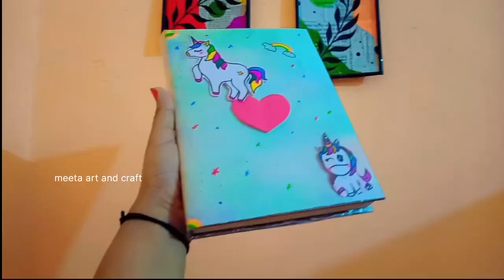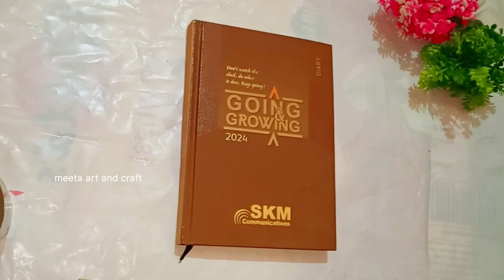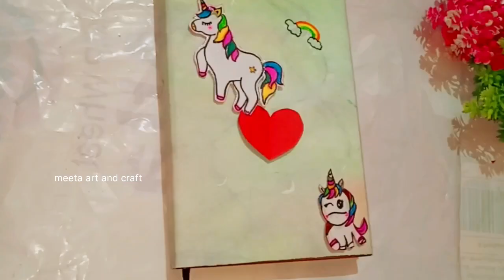diary decoration ideas/ handmade unicorn diary/ easy Art and craft ideas / school stationery craft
how to decorate diary/DIY / best out of waste materials/ reuse ideas

how to decorate diary
beautiful DIY
diary decoration ideas
diary decoration
diary design ideas
how to decorate diary front page
how to decorate diary first page
how to decorate diary pages
how to decorate diary with paper
how to decorate diary cover
diary decoration ideas outside
diary decoration ideas inside
diary decoration for girls
cute diary decoration ideas
diary decoration drawing
diary design ideas
love Diary decoration ideas
creative ideas for personal diary
how to create diary
how to decorate album
how to decorate card
how to decorate brithday gift
how to decorate journal
decoration of journal page
diary decoration ideas easy
how to decorate journal cover
how to decorate bullet journal
teacher diary decoration ideas
how to make a cute journal
how to decorate stationery
decoration ideas